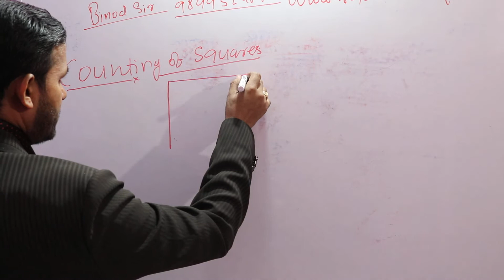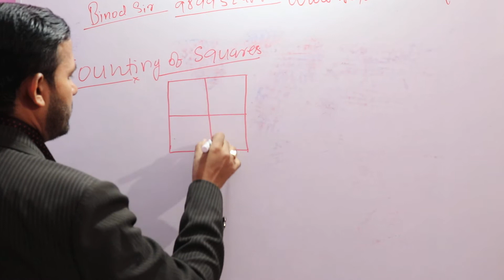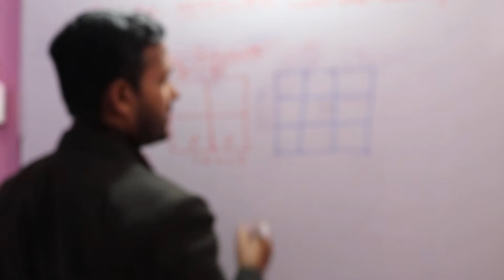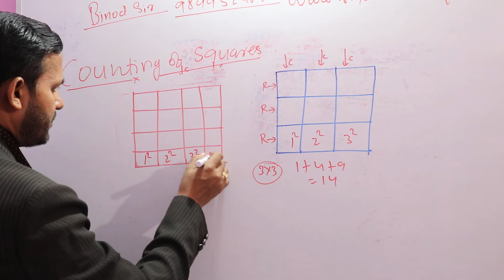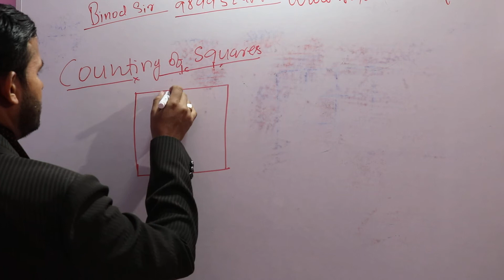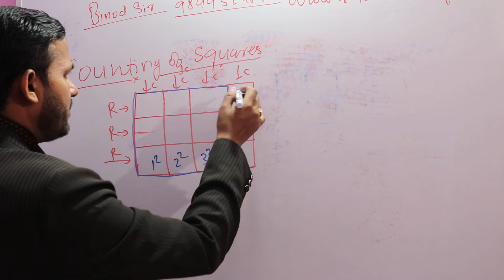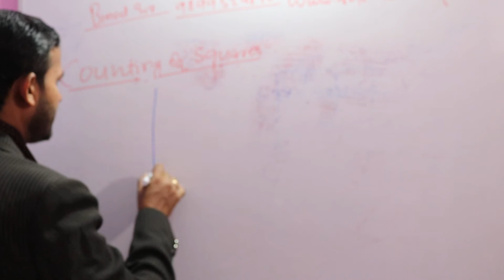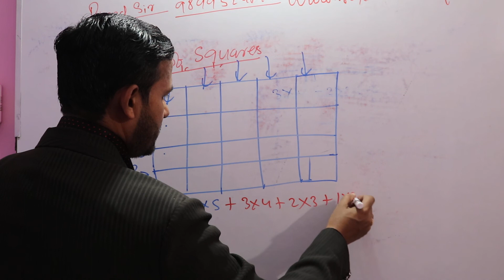counting of square in figure वर्ग और आयत की गिनती in 3 seconds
फिगर काउंट बस 2 सेकेंड में   वर्ग और आयत की गिनती counting of square in figure for government jobs
This video contain very easy short tricks for counting of square that always ask in ssc cgl mts chsl c and different types competitive exam and entrance exams so you  watch AND DON'T FORGET.

WHY Roy Education
Roy Education is a coaching institute which Founded by Binod Roy and started with 10-15 students, no staff and with Two Faculty members in 2006 in kalkaji new delhi. We have come a long way since then with having coached more than thousands students so far.
Roy Education the best institute for Government Exam Preparation.
Crash courses & weekend batch also available in kalkaji branch.
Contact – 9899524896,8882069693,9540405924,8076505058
Ø  Shortcut Tricks for Maths & Reasoning for all exams.
Ø  Printed Study & Practice Material for all exams
WE PREPARE CANDIDATES FOR THE FOLLOWING ENTRANCE EXAMINATIONS:-
•         RAILWAY (CGL), UPSC, BANK P.O, IBPS(CWE), BANK CLERK
•         SUB INSPECTOR (S.I),DELHI POLICE
•         U.P. POLICE,H.R. POLICE other state police.
•         AIR FORCE,ARMY, NDA and other defence jobs,
•         , BSF,CDS, INDIAN NAVY,af-cat,
•         Delhi polytechnic cet
•         RAILWAYS, DMRC all post
•         B.EL.ED,B.Ed , DSSSB, LDC UDC, B.ED, JBT, TGT, PGT.
.      MAT,CAT,BBA,
.  all IP and DU entrance exams in south delhi
Roy Education , PROVIDES THE BEST QUALITY OF TEACHING, AN EASY & SHORTCUT WAY TO SUCSESS.
 Roy Education PROVIDES THE OBVIOUS CHOICE:

•         All study material for free of cost .
•         Over 4-5 Months  Training
1.ADD. H.No 6 Rampuri near Ahuja garments main road govindpuri kalkaji 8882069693
2  near central school,ITBP sangam vihar ,near hamdard university ..
3. khanpur devil road opp. Vishal mega mart.
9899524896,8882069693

counting of square in figure,counting of square in figure for ssc exams, counting of square in figure for railway exams, counting of square in figure for dsssb exams, counting of square in figure for b.ed entrance,